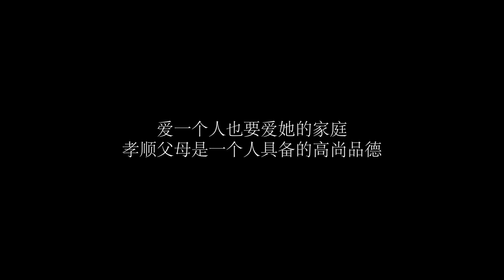丈母娘带特产来看女儿，没想到被女婿赶出门，女儿回来后怒提离婚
丈母娘带特产来看女儿，没想到被女婿赶出门，女儿回来后怒提离婚 我们的短剧是为了为观众提供娱乐，完全遵守平台的使用政策。